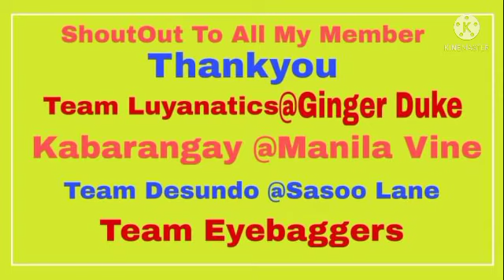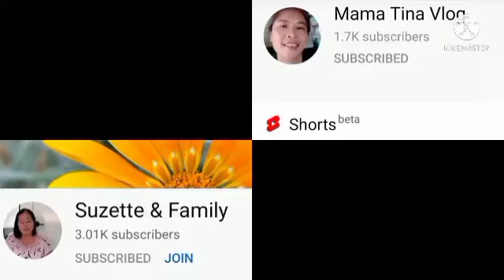How to Cook Liempo ni Mega chabs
Request ni Jowabels Liempo